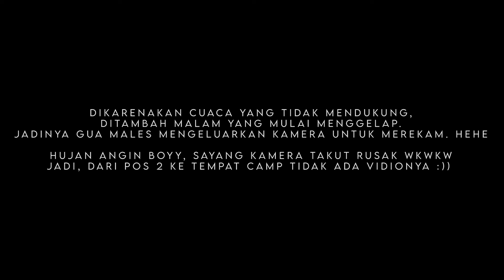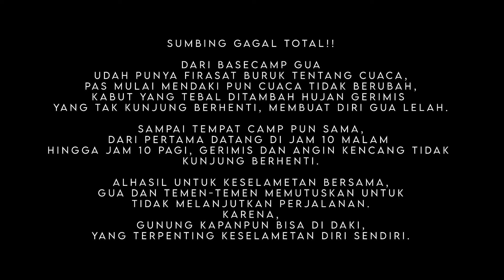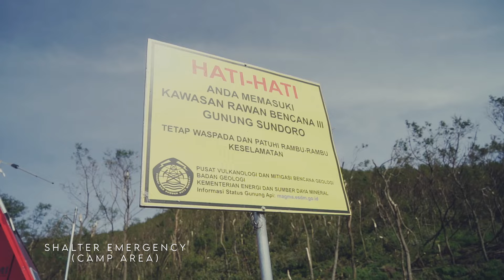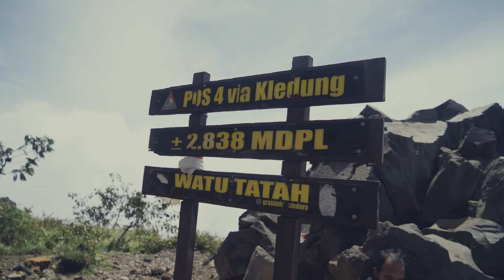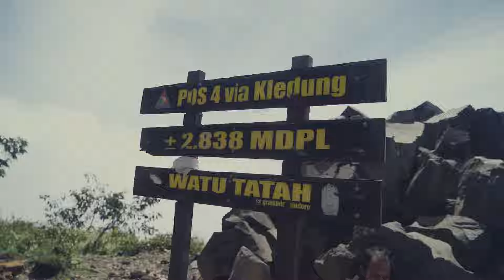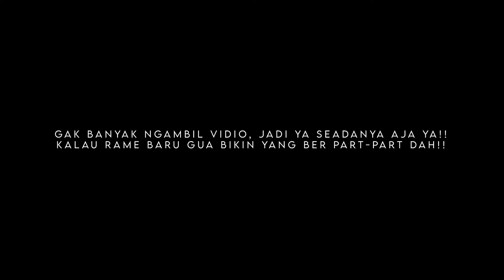MENDAKI GUNUNG SUMBING SUMMIT GUNUNG SINDORO!!!